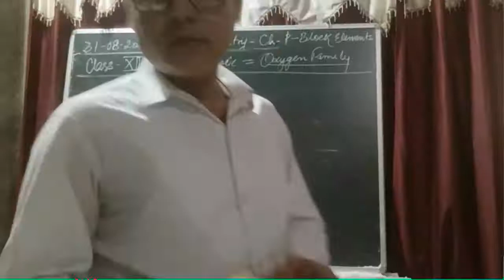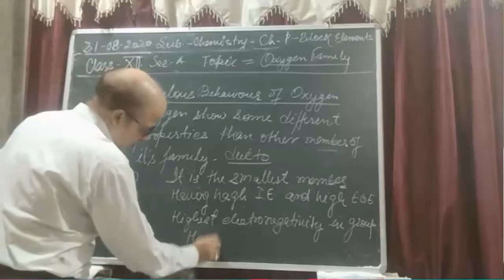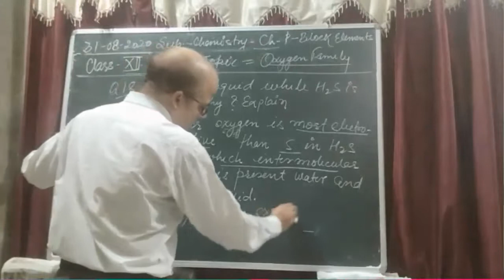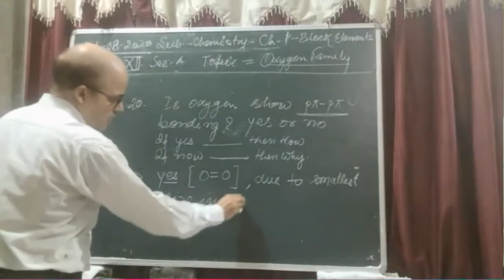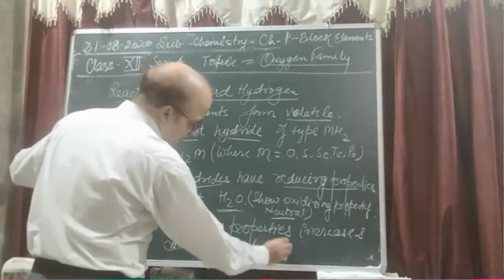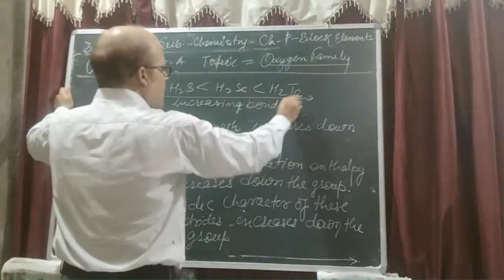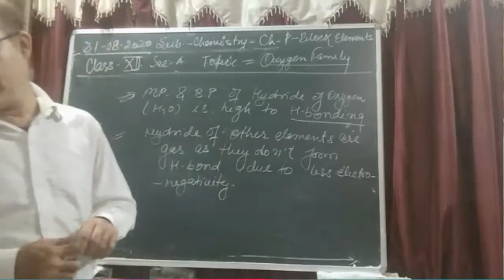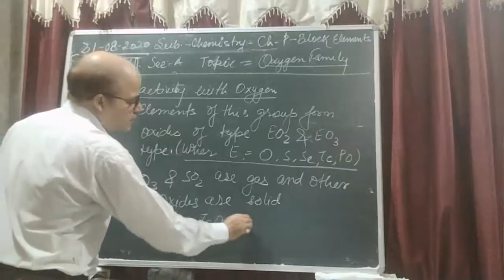Class XII A Chemistry 31 08 2020 By Mr Brijesh Rai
Class XII A Chemistry 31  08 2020 By Mr Brijesh Rai Oxygen Family 2